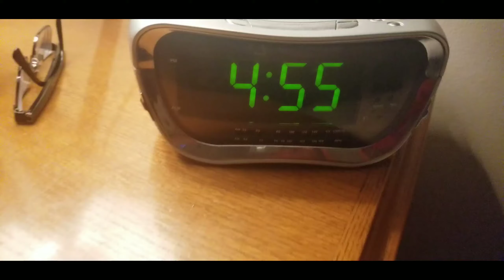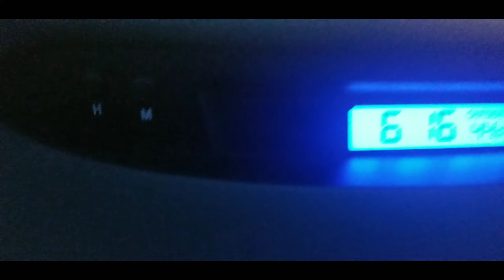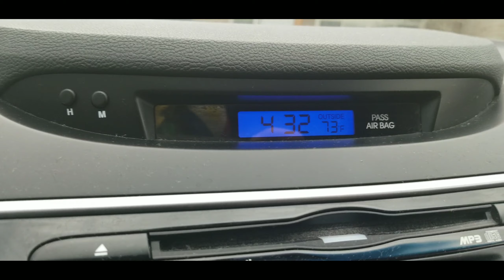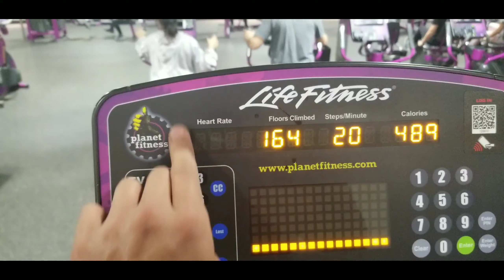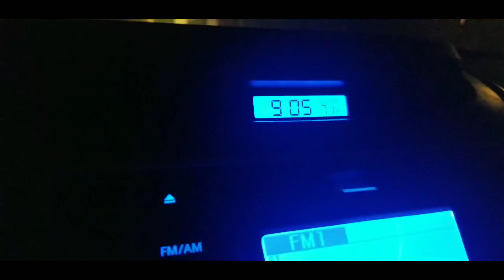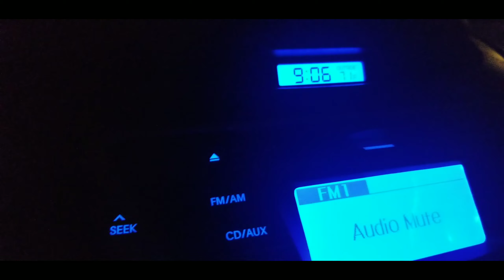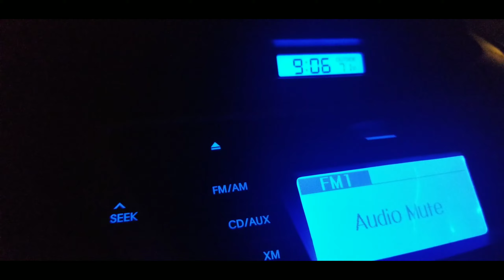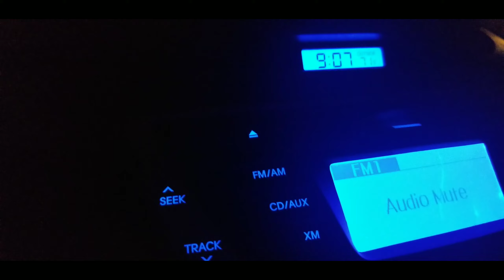Mind Release || The Xen Documents | S01E11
Mind Release: Documented

0:00 ⏩ 455am Wake Up:
Tried to do a Snapchat Vlog, failed! No Snapchat for now, there's a lag and poor uploading features. So landscape documentation continues. Went downstairs to get the passive income system started. It's the Thursday before Good Friday.

1:19 ⏩ Off to the Time Block:
The Time Block at this moment is a necessity. It pays for our bills, the roof over our heads and the food in our stomach. As much as it suffocates my living, it is also keeping me just above the waterline. This body is not a fan, but overall it must be part of the plan. Haven't found an alternative at this time. But I'm in and out of the Time Block. Hind sight reflection, I must have been in a very bad mood. On the regular, I don't mind the Time Block but today. Wasn't too happy, and I don't remember why.

1:49 ⏩ The Haircut:
There was really not much difference. Sigh

2:12 ⏩ Healthy Journey | Week 2 Day 4
Taking the journey to my Mom's place in Mississauga. Weigh in at 174.8 lbs, not bad. Followed with the video body progression. Still got a guy, but the lower back fat is slimming down.

3:23 ⏩ Money Reflection | Birth of a Money Series?:
For some reason I was about to buy a S10+ phone for 1000$ cash that I found on the Facebook Market Place. An urge wanted me to buy another phone, instead of a vlog camera. No reason really, but I was willing to take out 1000$ for a phone and was about to make a spontaneous purchase. Then it hit me! Don't do that! Invest that 1000$ into a system that can make you more money! Because I already have a phone, and I can make due right now. But I'm really pissed off with my money situation, and I could do more research. And start building a passive income system. Right !?!? So that I can have money coming in, while I sleep. And when I've figured out that, now I don't have to worry about going to my Time Block and I can buy what ever I want. Whenever I want. This is the birth of a new series in this channel. Don't know what or when. But this is the moment where that thought began!

6:22 ⏩ Reflection on my Time Situation:
Rant on how I'm spending my time right now. I've said it before, but I'm saying it again. Monday to Friday, I'm in a Time Block of 10-12 hours. That's half the day! With little to no time or energy to do the things I love like staying fit, being healthy, exercising and pursuing dance, parkour and break dancing. Spending time with my wife, family, loved ones and friends. All because I've got to make money to pay the bills. Something has got to change.

7:28 ⏩ The Current Money Situation:
My Time Block right now is generating 600$ per week take home and I invest 10-12 hours a day from Monday to Friday. That's 50-60 hours per week locked down to generate 600$. Hind sight reflection, that's my current goal for my after hour hustle!

8:03 ⏩ Side Rant on IGTV | More Rants:
Busy mind and clutter, while I try to figure out how to keep this page clean and valuable. Thought of bringing these documents on to IGTV, but I'm not sure if it's just going to clutter them out. Hind sigh reflection, this part of the journey is just to document. I can always open up a new channel for separate values. But we'll see how it goes. Started ranting on the other platforms I've opened up. Hind sight reflection, I make myself a lot more busier than I need to be. I should focus on one outlet, master it. Then move on. But c'est la vie.

8:35 ⏩ Instagram vs Snapchat | Rants on rants
Just thoughts on where Snapchat is going to fit in all this equation of the journey. It's almost as if Snapchat is becoming obsolete. Instagram has all the features needed for this journey. Most likely main accounts will be YouTube, Instagram and website blog. Secondary on Snapchat, Facebook, Twitter. Back to money journey and documenting the process on how to make money with no investment online. To make full time income. Don't know. But that's the goal. Getting back to the Health Journey. Hind sight reflection, man! I've got to really start organising these thoughts. It really is all over the place. Fine tuning required. Still talking about editing these Youtube videos. I'm lost in my own vortex. Off to the gym!

12:04 ⏩ Gym Grind:
Taking it to Dundas and Dixie Planet Fitness. Starting 559pm. Did the Full CN with a lot of sweat! Did not make the 500 cal club just yet. Finished off with a calisthenics core, 1 round of 8,16 reps and 50 second intervals. Time finished at 658pm. Off to my Moms Place.

13:18 ⏩ Breaking Fast | Plans Destroyed:
Wanted to finish YouTube videos after food, but never got around to it. Reflections! Got to get better at time management planning.